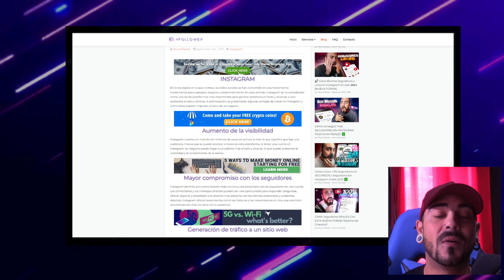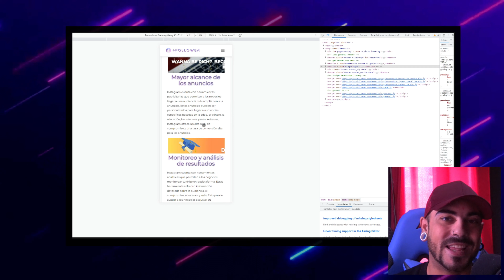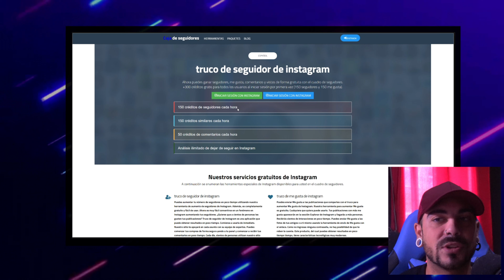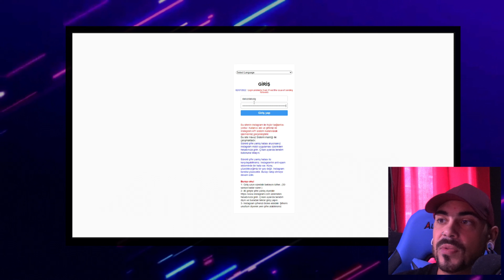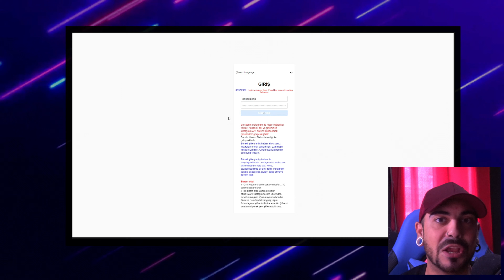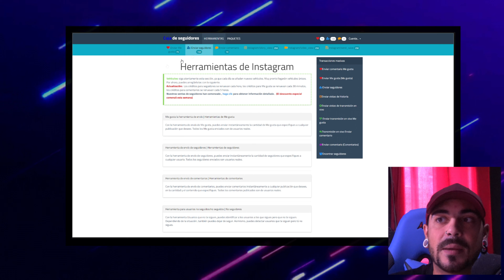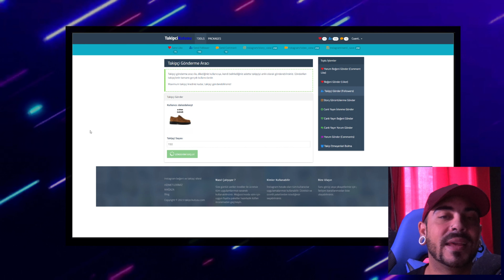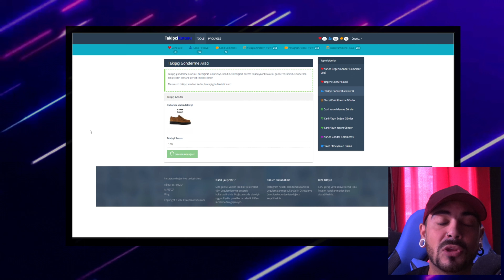RECIBE +300 SEGUIDORES GRATIS En Tu Cuenta De INSTAGRAM CON UN CLICK